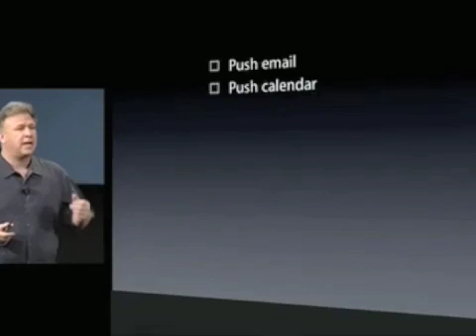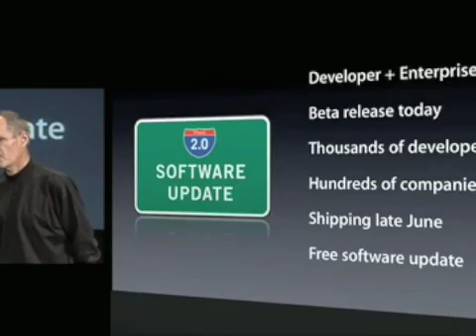iPhone SDK Roadmap Event: Short Version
The recent iPhone and iPod touch SDK roadmap event cut from 1 hour and 15 minutes to just over a minute.

Honors:

3/9/08
#17 - Most Viewed (Today) - Science & Technology
#17 - Top Favorites (Today) - Science & Technology

3/10/08
#41 - Most Viewed (This Week) - Science & Technology